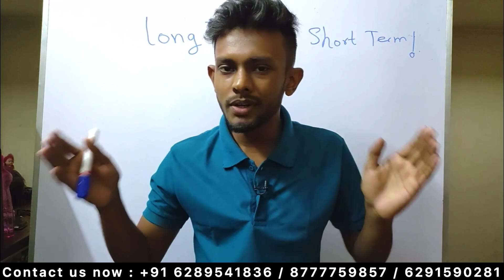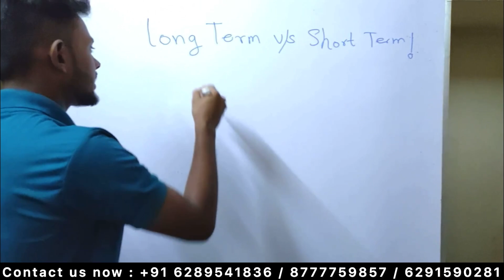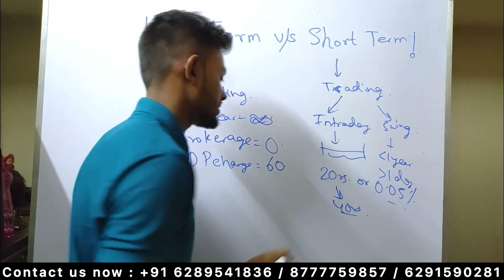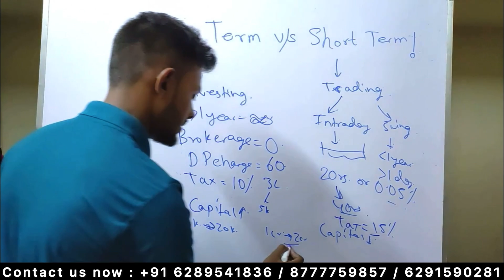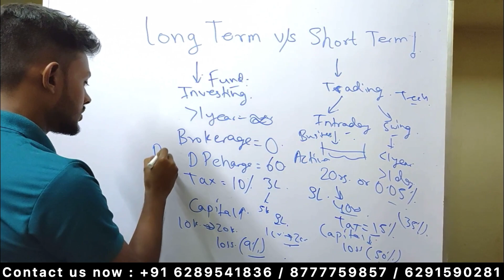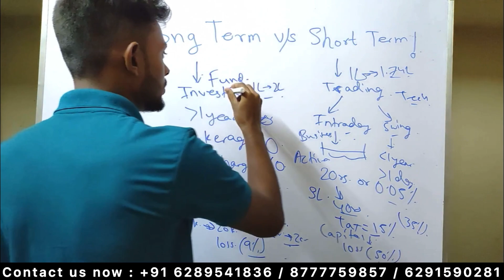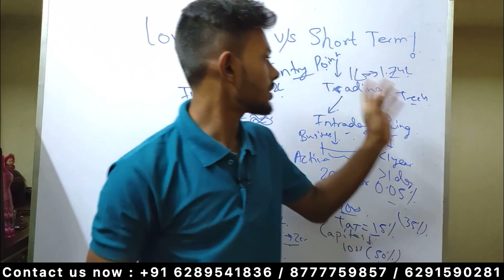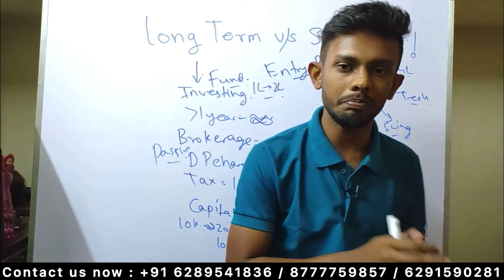Long Term V/S Short Term🔥Which is better for you❓Raj Karmakar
Caution: Getting into my Courses Immediately Leads to Change in Mental Framework and Chances for Success in any area of Life!

1) Raj Karmakar Portfolio
2) Stock Market in Bengali
3) Wipro share news
4) stock market for beginners in Bengali
5) Stock Market Crash
6)কিভাবে stock portfolio করতে হয়